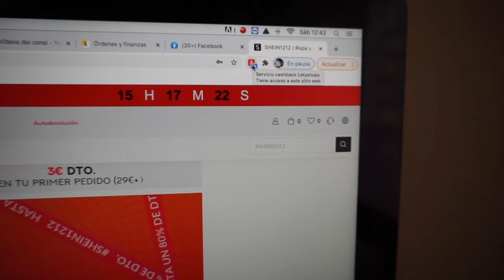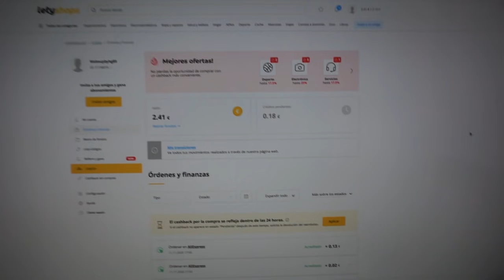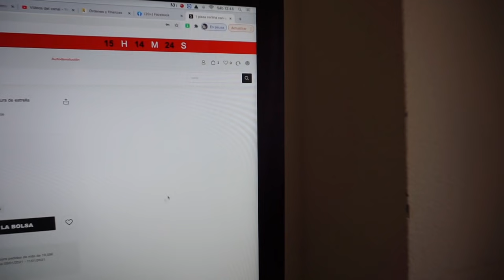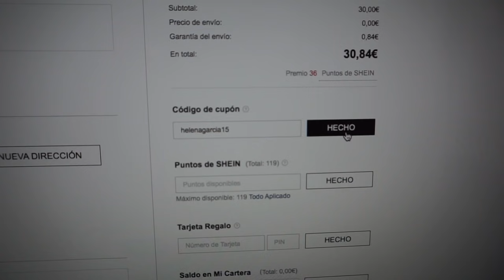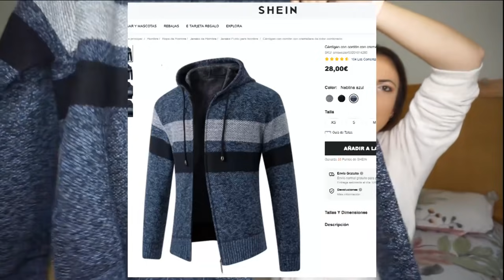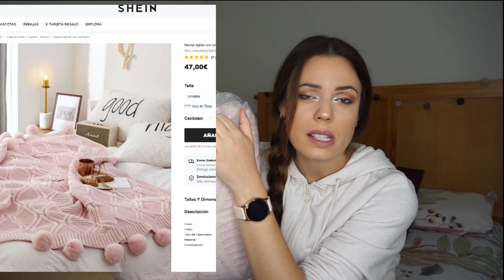HAUL ROPA Y DECORACIÓN (Para la Nueva CASA) SHEIN🔴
LETYSHOP:
SISTEMA CASHBACK -REGISTRATE Y AHORRA YA¡¡¡¡

💻 La extensión es necesaria para activar el cashback en un solo